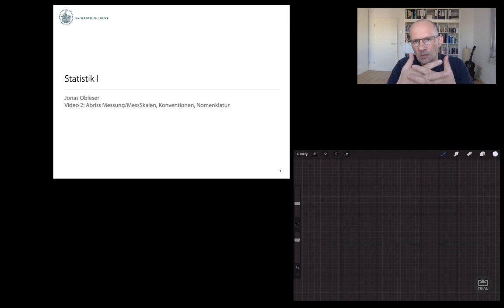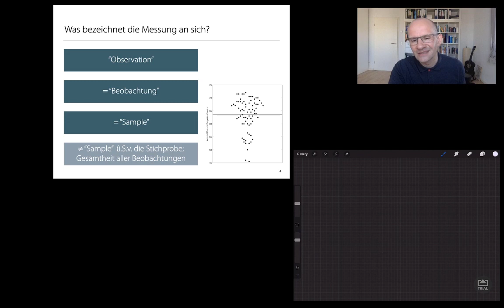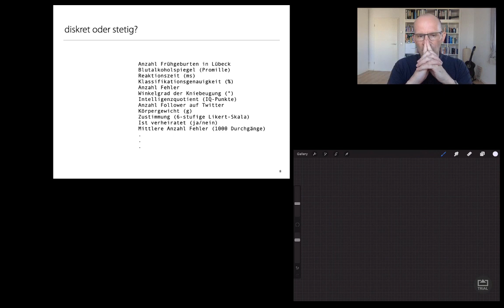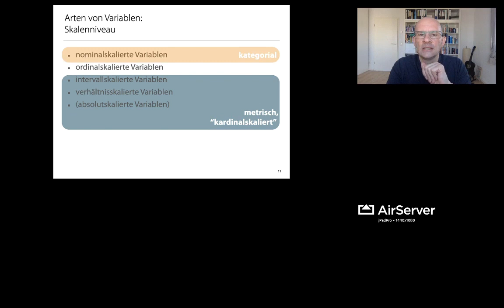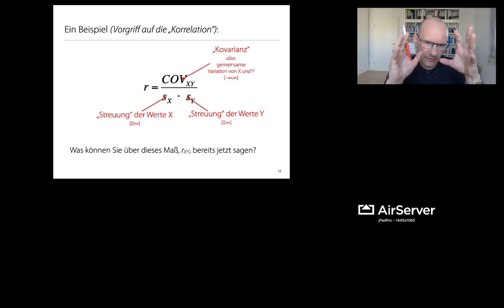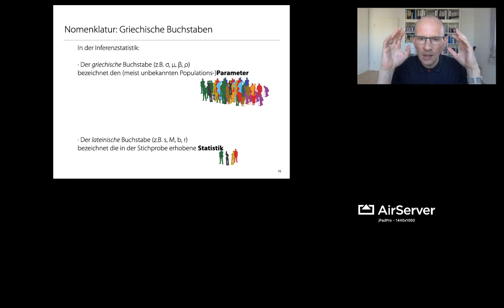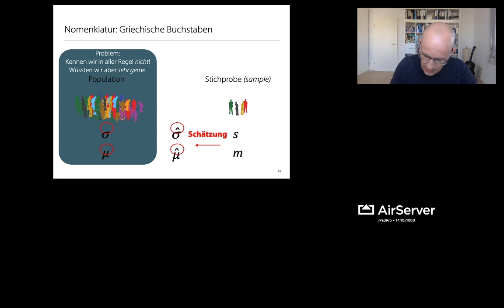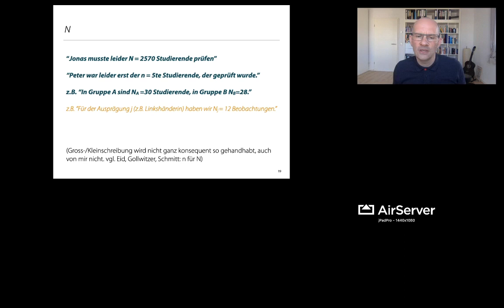Statistik 1: Video 2 (Nomenklatur)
Anm: Leider hat das Zeichnen mit dem iPad hier noch nicht ganz geklappt, deshalb sehen Sie im Video nicht, was ich zeichne bei zwei Stellen. Ist aber nichts was nicht auch auf den Slides zu sehen wäre.